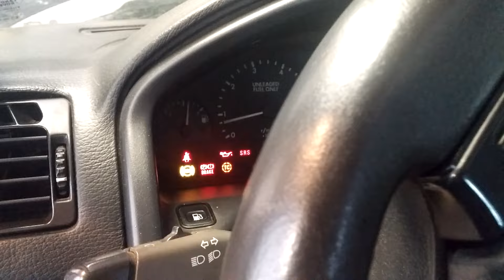Range Rover spun bearing? NOT SURE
P38 Land Rover Range Rover. 4.6 v8